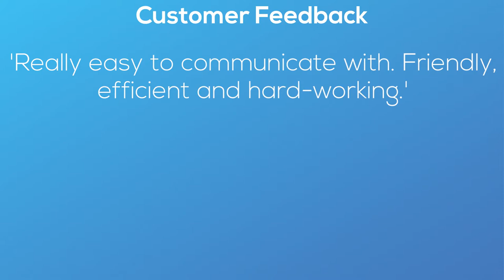Wetpour Roadway Track Installation at Holycross C of E Primary School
Wetpour Roadway Track Installation at Holycross C of E Primary School is shown in this video. Our team have got years of experience in the construction of wetpour rubber flooring and also have done a number of installations within the United Kingdom over the years. EPDM rubber crumb flooring is a play area surface that's regularly fitted in recreational areas plus play areas. Various nurseries along with parks have got EPDM rubber fitted due to the safety aspects involved. When getting this fitted you can pick from a variety of colours as well as specifications to meet your personal needs and requirements. If you want activites or perhaps particular images fitted into the surface, we may offer EPDM inserts that are inserted into the space. Black EPDM rubber surfacing costs less, therefore lots of individuals get this installed with rubber graphics to improve the appearance of the area.

It is strongly advised to complete upkeep and check for any problems in the surface to make certain that basic safety standards continue to be met. Wetpour EPDM roadway track surfacing is simple to maintain but it's recommended to clean and remove any litter or dirt from the area to prevent it becoming contaminated. If you find there are rips or any other damages on the surface, then it's vital that you repair them quickly to avoid them becoming more damaged. In order to avoid the costs going bigger, we advise mending damages straight away. To lower your expenses we supply do-it-yourself repair packages in which we provide materials and you may perform the repairs on your own. The DIY kits include simple guidelines and all the materials required

If you would like to see some other wetpour installations that have been carried out, have a look at our playlist

Wetpour Roadway Track Installation at Holycross C of E Primary School - Thank you for observing our online video If you share our youtube clip all over, we would be genuinely pleased because a wider audience might watch it.Any kind of comments or feedback is encouraged and you may type this in the feedback box below.